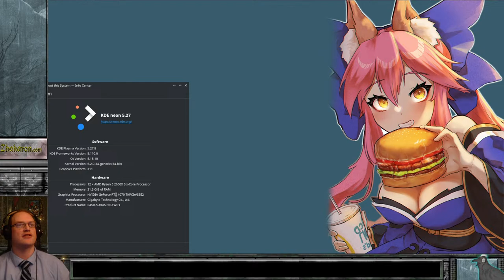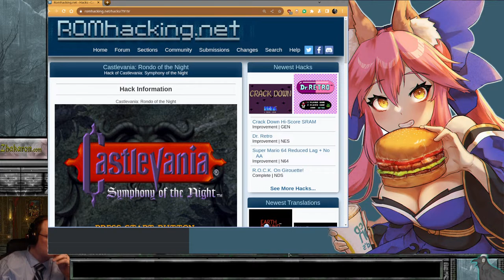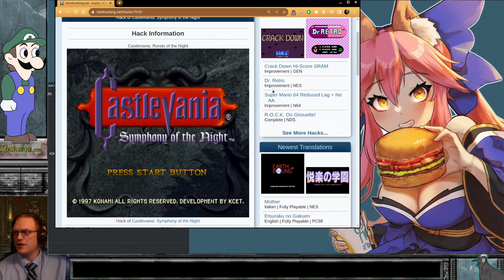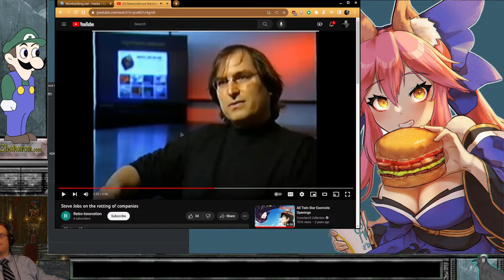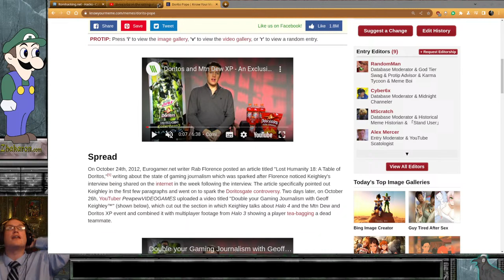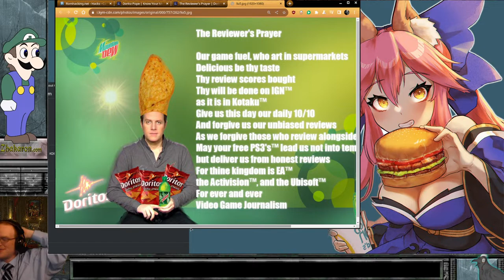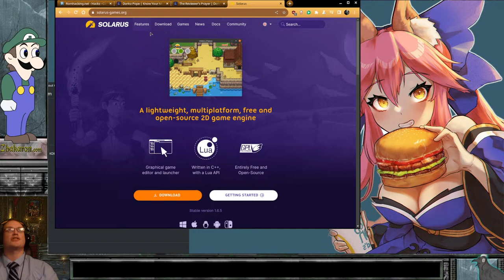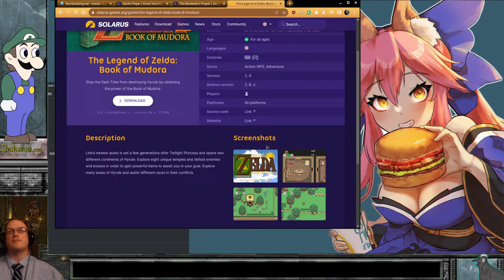Castlevania: Symphony of the Night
Every year or two I replay Symphony of the Night because it's one of the best Metroidvanias ever made. Symhpony of the Night is the direct sequel to Rondo of Blood, the intro-stage of which puts you in the final boss battle of Rondo. After which you switch to the new protagonist Alucard from Casltevania 3.

The actual cart I'm using is the 3D Remake of Castlevania: Rondo of Blood released in the US as Dracula X Chronicles for the PSP. The unlockable Symphony of the Night has some minor  bug fixes and updated voice acting, which sadly kills the great memes from the Playstation version. I prefer this version for general play, and the Playstation version for romhack or randomizer play.

Combine my slow play with my desire to play other games as well and it is unlikely I will finish the game in one sitting, expect two or three parts to this.